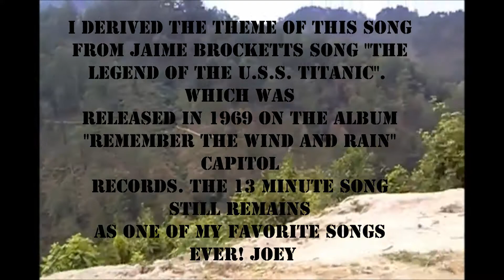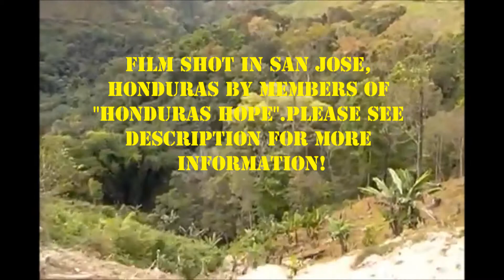"Jack Johnson" By Randy Struble and Joey Vaughan "World Blues Attack"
Hi Friends! The music written and performed by the great Randy Struble! I sang the words which I made up as I went. I was thinking about the song "The USS Titanic" by Jaime Brockett. A cool song that you must hear! I am playing the lead, bass, and doing the vocals. The film was shot by members of "Honduras Hope" in San Jose, Honduras.Honduras Hope, a wonderful grassroots non-profit working with the poorest of the rural poor in Honduras, needs support. This is a great cause for anyone interested. Every dollar makes a difference. . Joey